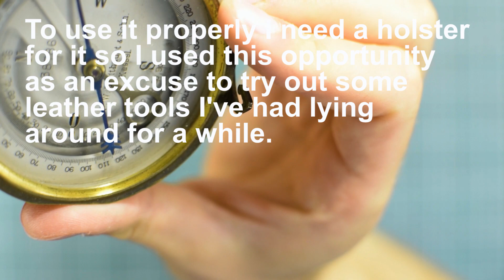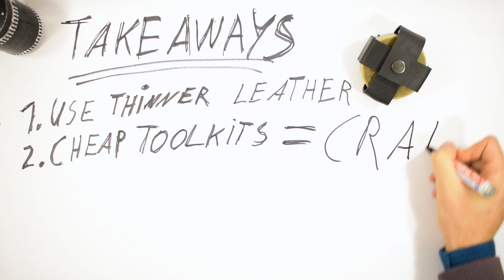Robust Leather Holster for a PRE-WWII Miner's Compass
In this video i'm making a leather holster for a very old miner's compass. the compass is fully functional and has both a protractor and a spirit level. In addition, the compass needle can be locked by a mechanism.
The leather I use for the holster is 3mm rinsing leather. Actually I wanted to wet mold the leather but it quickly turned out that the leather is simply too thick for that.
This was the first time i worked with leather and i learned a lot.
I hope you like the video. If you have questions about the compass, just leave me a comment : )